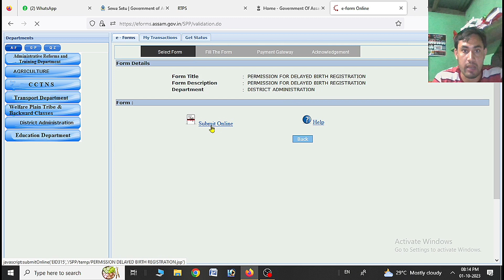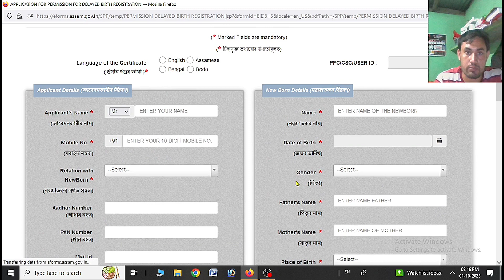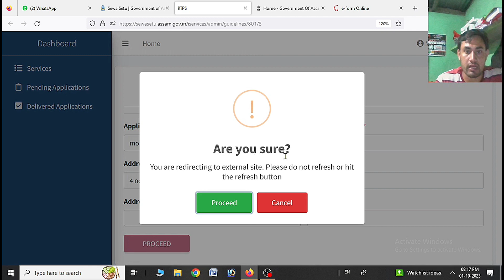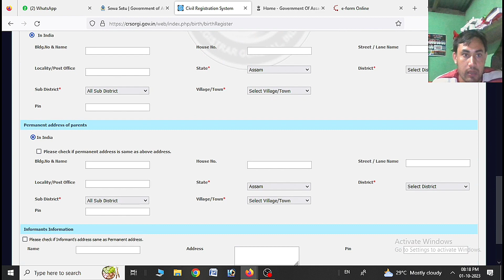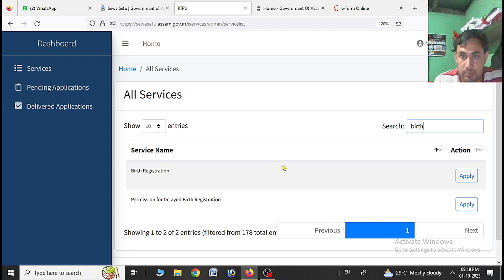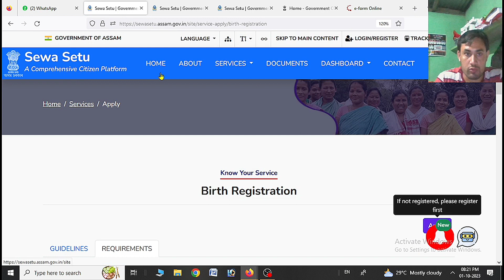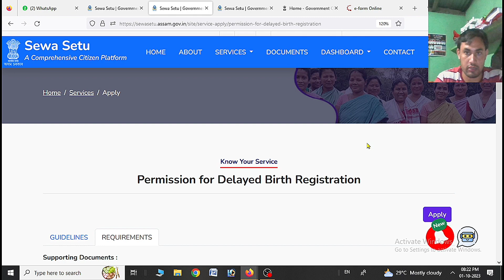New Birth certificate Apply online/How to apply online Birth certificate in Assam/Sewasetu Edistrict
By

Topic covered:-
  How to apply online Birth certificate in Assam,
Birth Registration Online,
How to apply online Birth Registration,
Sewasetu portal,
Edistrict portal,
E district amtron portal,
CSC se Birth certificate kaise banaye,
How to apply online Birth certificate,
Birth certificate online apply,
Delayed Birth Registration,
Online apply Birth certificate in Assam,
Tech News for Birth certificate,
Latest process for Birth certificate,
Online Birth certificate,
Latest updates,
Latest news,
Technical MBC

     Technical MBC.